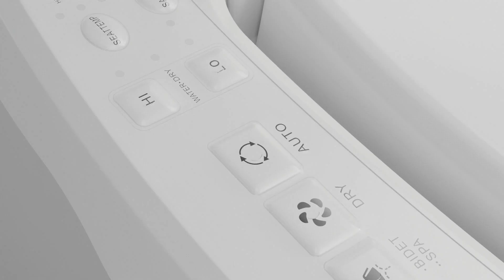ZMJH zma102 heated bidet toilet seat.Function explanation and installation tutorial.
We show you the installation and features demonstration of ZMJH, if you like it, you can click on the link to purchase.